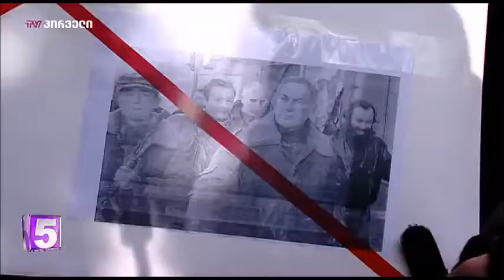2 თებერვლის ტრაგედიიდან 28 წელი გავიდა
2 თებერვლის ტრაგედიიდან 28 წელი გავიდა